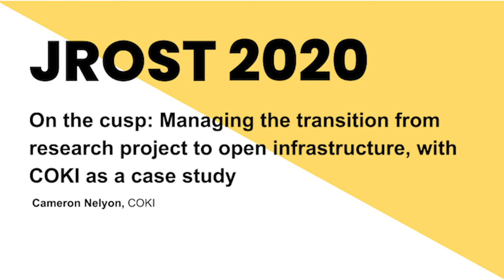On the cusp: Managing the transition from research project to open infrastructure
On the cusp: Managing the transition from research project to open infrastructure, with COKI as a case study.

Featuring Cameron Nelyon, Curtin Open Knowledge Initiative, interviewed by Katherine Skinner, Educopia Institute.